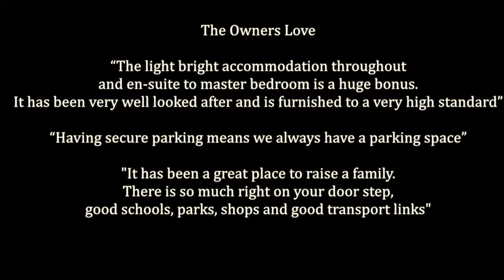Witcomb Lodge, Lankaster Gardens, N2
This must-see apartment showcases two good-sized bedrooms, an open plan kitchen and living area, and two bathrooms.